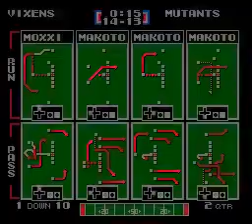TFO 2021 PRESEASON W7 VGV vs MVL